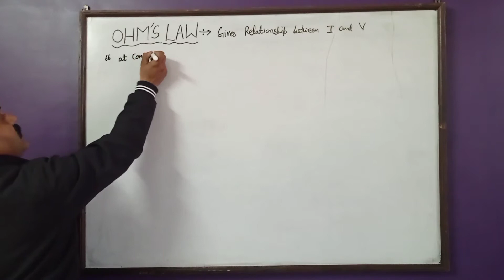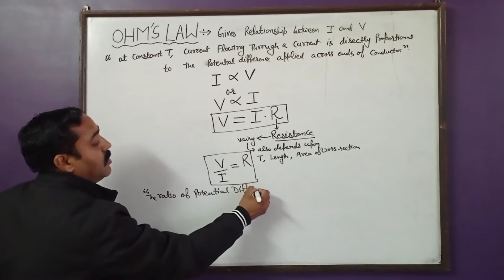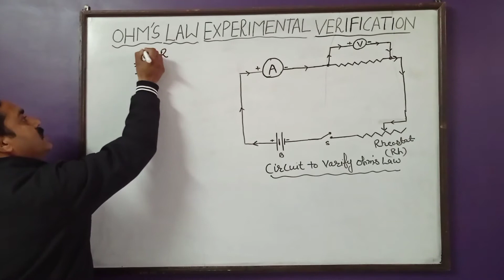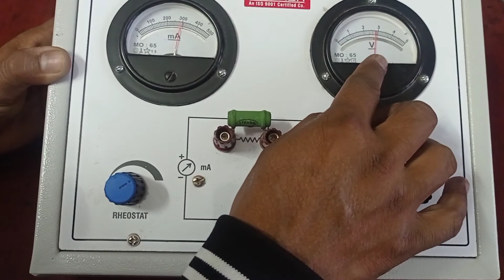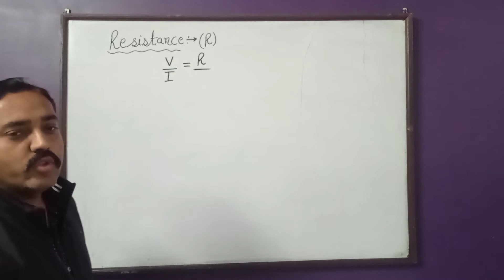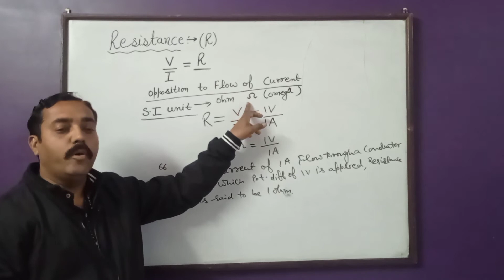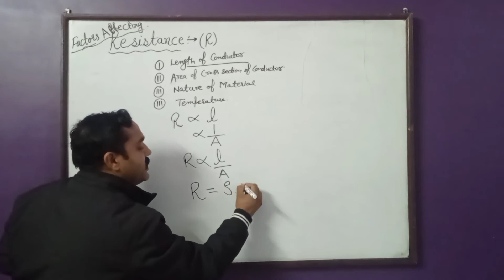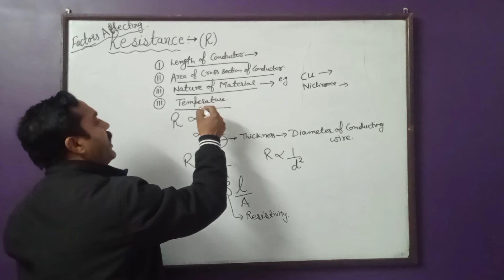Electricity part 3 ohm's Law and Resistance